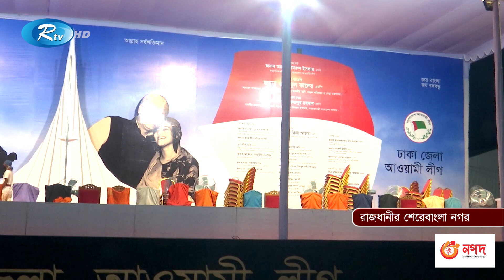জনসমাগম কাকে বলে কাল থেকে বিএনপিকে বোঝানো হবে: কাদের | BNP | Obaidul Quader | Rtv News